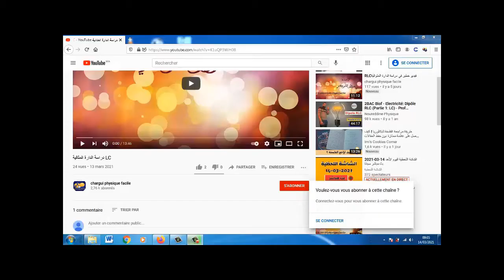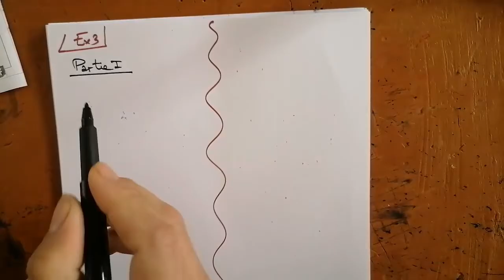Examen Blanc N2 Session Juin 2021 2BAC PC BIOF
.bac2025#bac2024#maroc#concours#fmp#encg#ensa#ensc#math#astuces#actuce#enam#follow#like#concoursmedecine#concoursmedcinemaroc#marrkech#fes#kenitra#casa#meknes#morocco#astuceconcours#agadir#rabat#2024#2023#pharmacie#medecine#dentaire
.bac2025#bac2024#maroc#concours#fmp#encg#ensa#ensc#math#astuces#actuce#enam#follow#like#concoursmedecine#concoursmedcinemaroc#marrkech#fes#kenitra#casa#meknes#morocco#astuceconcours#agadir#rabat#2024#2023#pharmacie#medecine#dentaire
تصحيح جزء الكيمياء من الامتحان الوطني الدورة العادية 2020 للعلوم رياضية تمرين مهم لتناوله جزء المعايرة ودراسة الاعمدة
ان شاء الله ساقوم بعرض للاستعداد للامتحان الوطني الموحد  لمهتم يتوصل معايا في الواتساب 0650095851